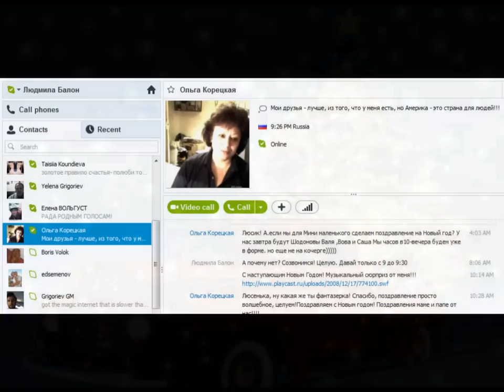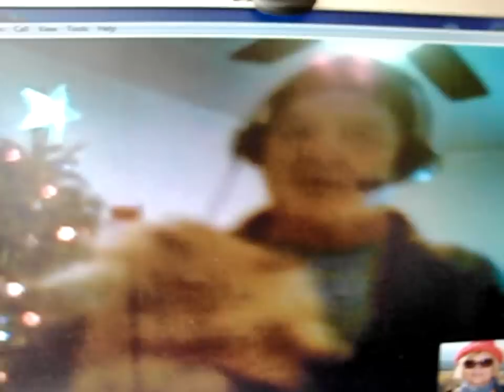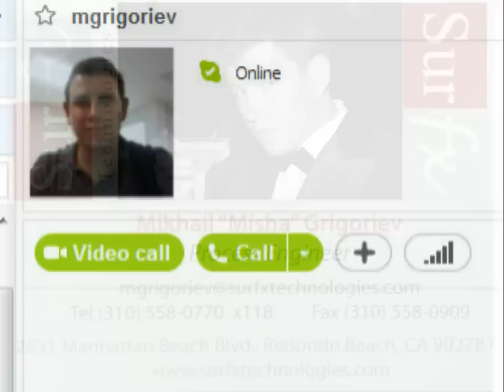Гриня, с Новым Годом! От родных и друзей!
Рука подвыпившего в новогодний вечер оператора не единожды дрожала, но зато с любовью! Гриня, Корпус Мира в Мозамбике - это очень круто, но все-таки береги себя, родной!